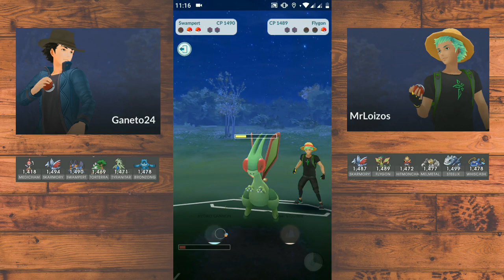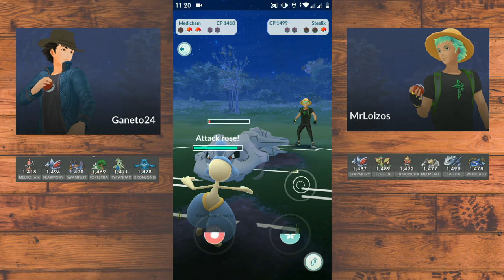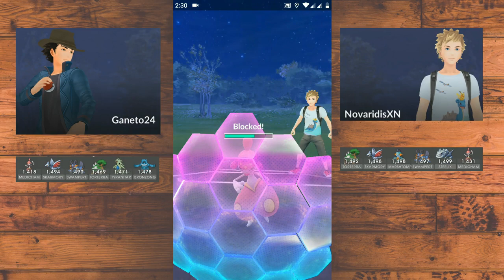Mirror Cup ft. Boulder | 3 Pokemon Team | 31st August 2019